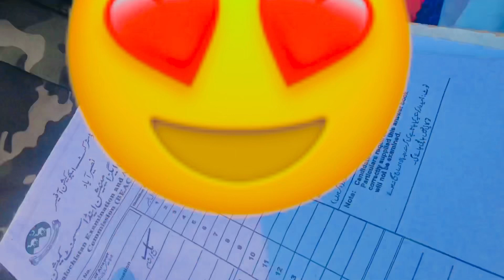❤️Fast time Bord Examin ||compeld my challenge ||1ksubcrab||Don t forget subscribe me Zaibvlogs